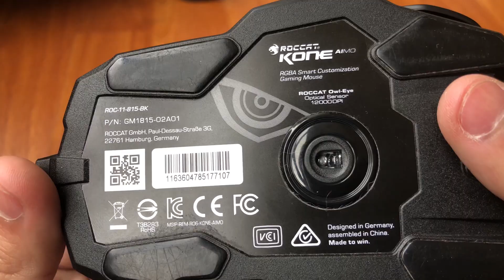EL MEJOR MOUSE RGB: ROCCAT KONE AIMO [REVIEW]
▼ AMAZON ▼
KONE AIMO (GLOBAL)
KONE AIMO (ESPAÑA)

Hola buenas les traigo el review de este Mouse Roccat Kone Aimo
lo compre hace un tiempo pero no le hice review, es un excelente mouse y el rgb es impresionante.
SENSOR: PixArt 3361 MODIFICAZDO (OWL EYE)